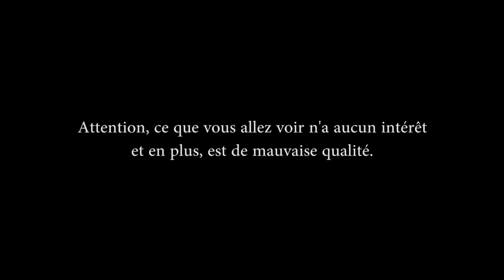[ZrT-SC2] - ZeratoR(?) / RickAstley(Z) - VOD #172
Bon, hier vous avez eu droit à "L'invasion Z", le court métrage de l'année(n'oubliez pas d'aller visionner le film sur le site Nikon et de voter pour nous quotidiennement xD). Mais Starcraft2 c'est bien aussi. Désolé pour l'intro je ne sais pas ce qu'il m'a pris mais il était tard. On dérive de plus en plus. I like it.